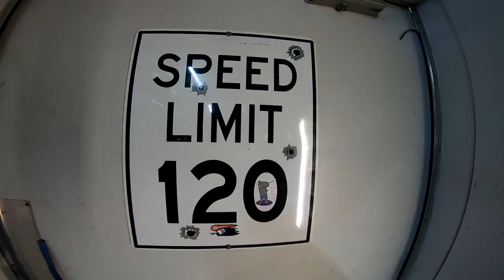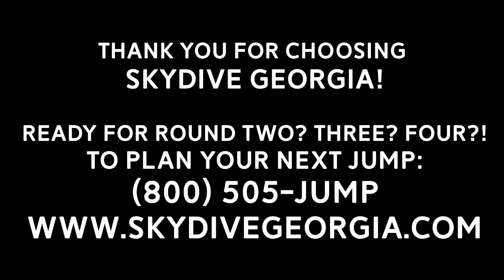Tandem Skydiving! Chris from Commerce, GA at Skydive Georgia!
Another fun fantastic tandem skydive at Skydive Georgia! Watch Chris from Commerce, GA experience Tandem Skydiving with the best in the business!